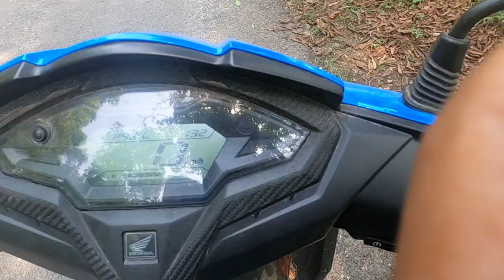POKHARI BHANJYANG || NEW KALIKA MANDIR || SUBASH THAKURI